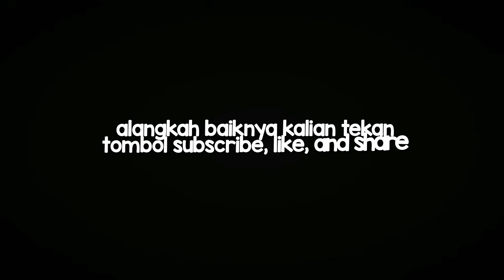2 PRESET JJ AM TERBARU✨🥀 DJ SATU HITAM MANIS SEDIKIT BERKUMIS & DJ AKMAL 2015🎶 - TREND TIKTOK???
Assalamu'alaikum wr.wb

NO REUPLOAD MY VIDEO😤

Device:🥔
NICK ML: Fabzz'always?
ID:-

ENJOYY🤙